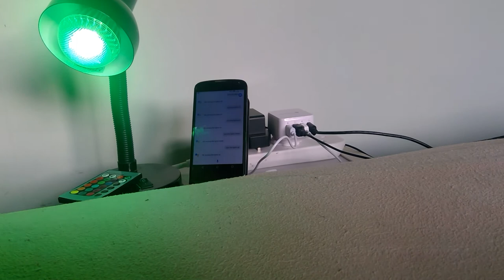Budget Light Control with a Raspberry Pi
Using a raspberry pi, IFTTT, and Google Assistant to control a cheap IR bulb.